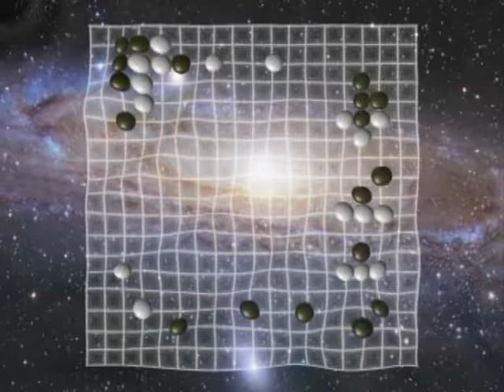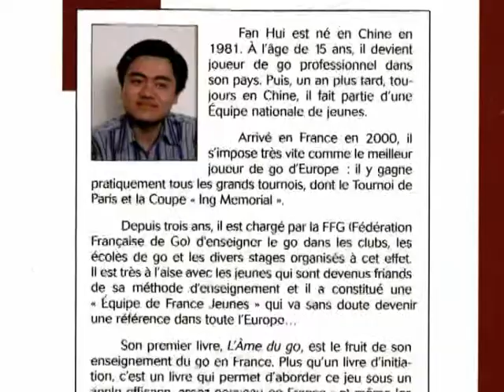Fan Hui, Joueur de Go professionnel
Portrait de Fan Hui, vainqueur du Tournoi de paris 2008. Jeune joueur professionel chinois, il décide de partir enseigner le go en europe. Il vit depuis 2000 en France et s'occupe de plusieurs activités pédagogiques au sein de la FFG. Remerciements pour les photos de Toulouse et de Chine : le club de go Go Seigen. Remerciements pour les images du Stage d'été 2006 : Nicole Tagnon. Remerciements pour ses images d'archives : le club du College St Etienne de Strasbourg ©

Auteur : Frédéric Donzet